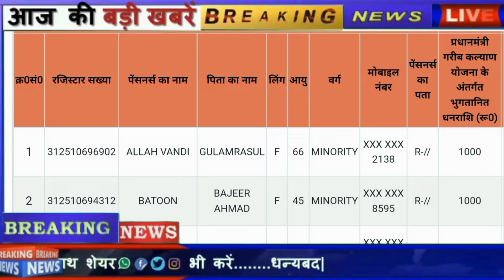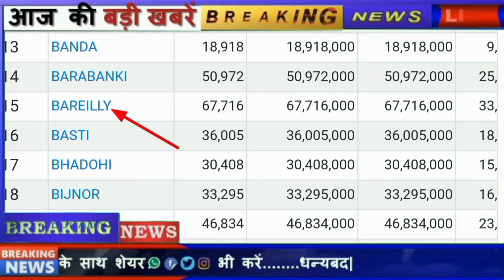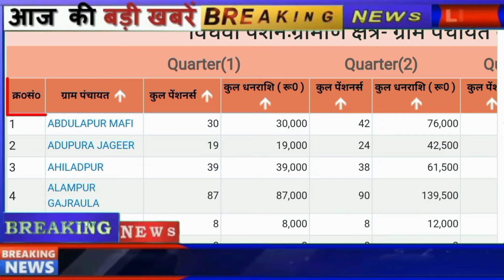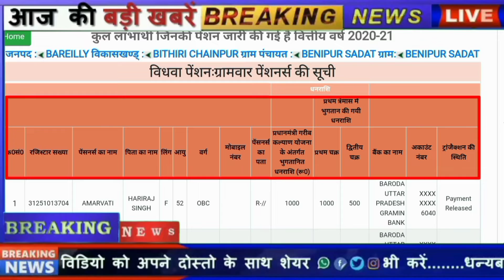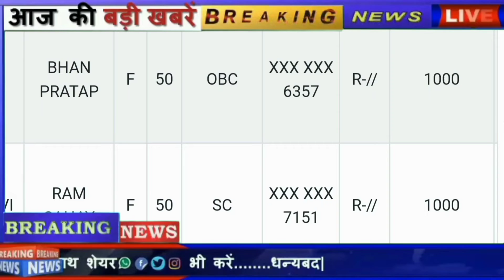bank account mein aa gaye 1000 rupaye list mein aapna naam kaise check karen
bank_account_mein_aa_gaye_1000_ rupaye

लिस्ट में नाम यहां से कैसे देखें